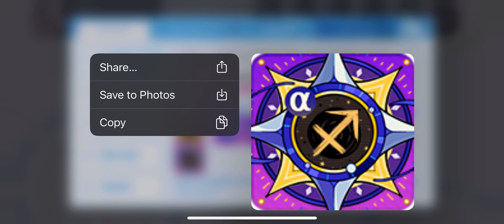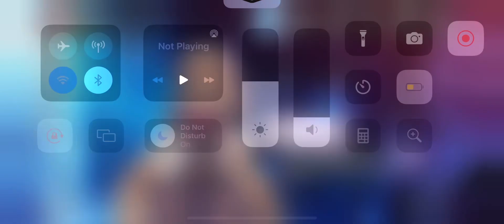GGZ JP Day 203: Quick Dailies & Rotary Trial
“I will forgive you for your foolishness to ignore our existence because of your desires. I think she has a human side and is cute.”

Name - coat of arms of hecate (823)

3 sizes - 89/58/91

Height - 167cm

Birthday - 3/3

Body Weight 52+0

Hobby - Exchange information, control everything

Coats of arms have existed for a long time and have seen the rise and fall of various eras and civilizations. She knows everything. And she is a strange person who hides everything. She likes to use her knowledge like a chip and make deals with various people. Of course, this is not a malicious act, but it also includes her own bad taste.

★Name
In literature and legends, descriptions of the coat of arms, costumes, and necklaces vary, and the names they give themselves vary. The only thing they have in common is that they have long blonde hair.

★Informant
Crests were active as information agents in each era. She likes to exchange knowledge that is considered taboo with people, which is why some people call her a devil, but Crest does not dislike this name. It's because I don't really care about what people call me in the first place.

★Things I dislike
What Crest hates most is reading books. Because as soon as you open the first page and read the first chapter, you already know the ending.

★Coat of arms’s closet
There are quite a few clothes in the closet. However, I only like the emblem on 4 of them. What clothes I wear depends on my mood that day.

★Evil hobby
Someone once asked the coat of arms. Why did I acquire so much knowledge? At this, Crest only laughed and did not answer. Later, another person asked her the same question when exchanging information, and Crest replied: ``Isn't it fun to see those people unable to struggle?''

★Mastermind
Whenever he found life at Babylon Academy too boring, he would use his knowledge to cause havoc throughout the school. But if things got too loud, I would get dragged into it. Most of the time, I didn't go overboard.

★Hera
The encounter between the Crest and Hera was unexpected. The Crest had already stopped the disaster from happening with the help of Hela. However, the War God Musou still laments that it would have been better if Hela and the Crest had never met in the first place.

(Didn’t do much today. Tomorrow will be trying the event at the time of recording. Also, Google translate feels more off than usual for this blurb of text...)

(Translated story)

[Guide to Downloading & Reading Story for GGZ (JP Server)